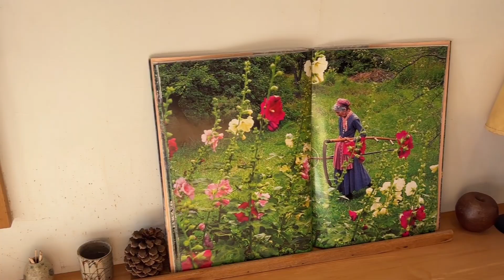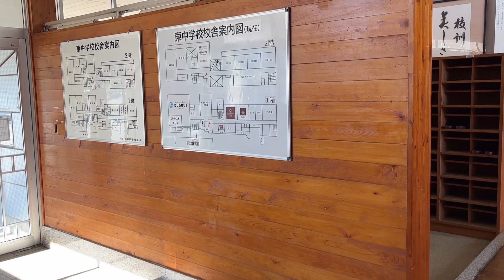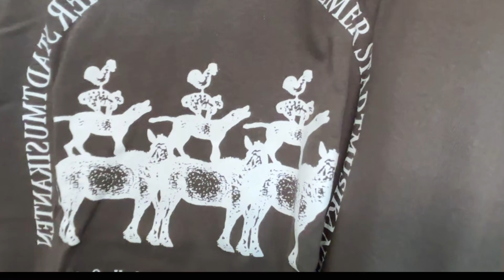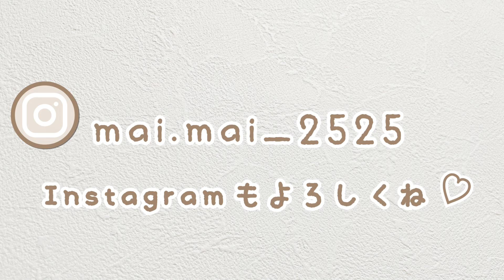～ かさましこ旅part② ～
前回に引き続き、かさましこ旅 後編です🌿‬

今回は初めてのろくろ体験をしました。
どうぞゆっくりとお楽しみください𓂃 𓈒𓏸